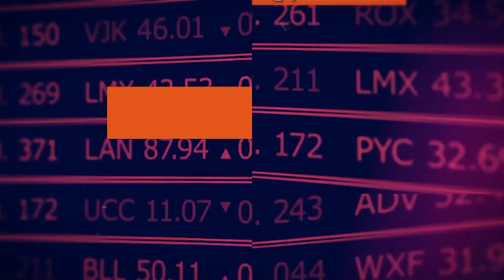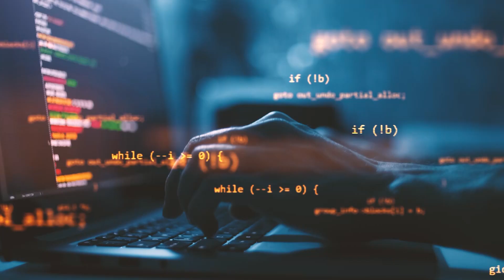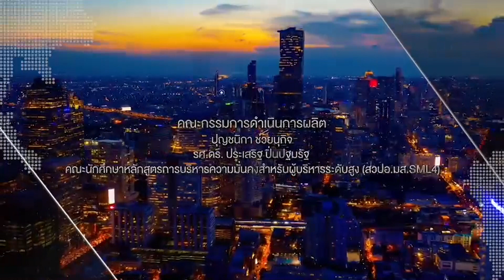การระดมสรรพกำลังของชาติกับความมั่นคงของชาติ⎪คิดเพื่อชาติ⎪30.07.66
คิดเพื่อชาติ⎪การระดมสรรพกำลังของชาติกับความมั่นคงของชาติ
O/A : 30/07/66

แขกรับเชิญ :
• พรชัย บุญรุ่ง
นักศึกษาหลักสูตรการบริหารความมั่นคงสำหรับผู้บริหารระดับสูง (สวปอ.มส. SML) รุ่นที่ 4

ผู้ดำเนินรายการ :
• บุรินทร์ เหมทัต